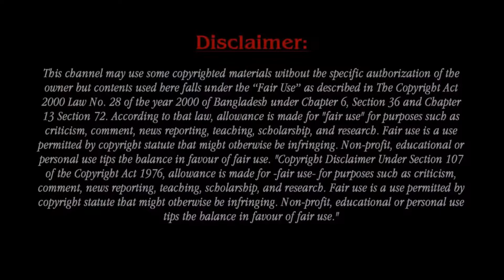Tia Mowry Made Heartbreaking Confession About Her Son Cree Health As He Suffering Life Threatening.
Tia Mowry is an American actress. She first gained recognition for her starring role as Tia Landry in the sitcom Sister, Sister, opposite her twin sister Tamera Mowry. The sisters then starred together in the Disney Channel Original Movie Twitches and its sequel, Twitches Too. Mowry met actor Cory Hardrict engaged on Christmas Day, 2006, Mowry and Hardrict were expecting their first child; Mowry made the announcement herself on 106 & Park. She gave birth to a son, Cree Taylor, on June 28, 2011. On November 8, 2017, Mowry announced that she was pregnant with her second child, a girl. Their daughter was born on May 5, 2018, and was named Cairo Tiahna.